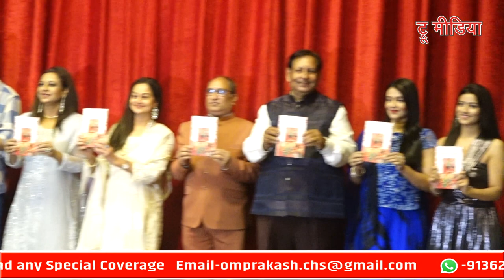KIIFA-3 काशी इंडियन इंटरनेशनल फिल्म फेस्टिवल अवार्ड्स-23 | VinaySheel | Prerna aggrawal@truemedia07